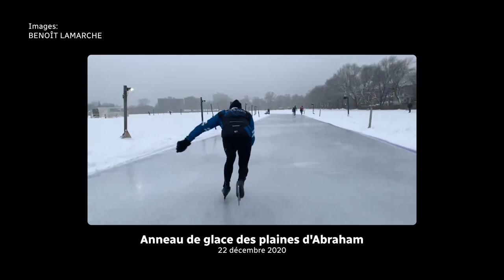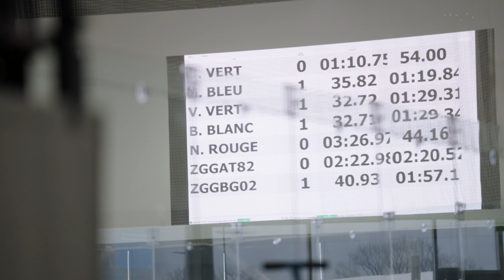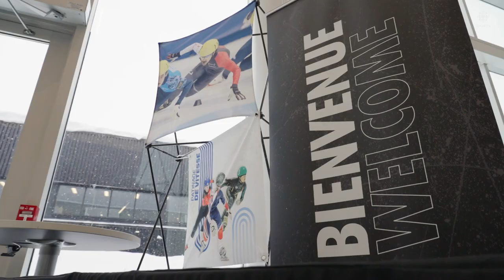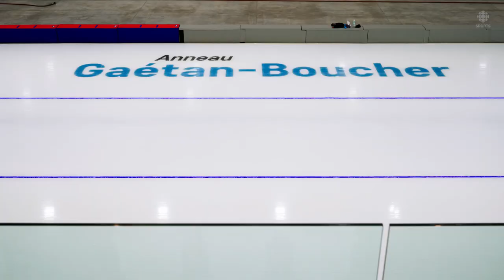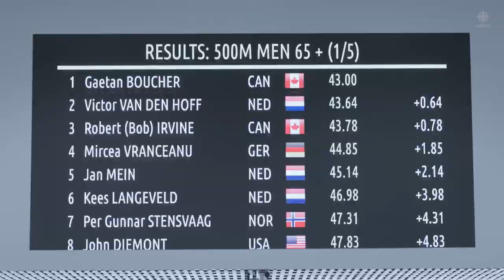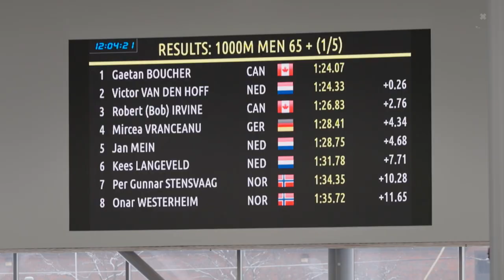Gaétan Boucher, redevenir champion à 64 ans | Podium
Près de 40 ans après sa dernière médaille olympique, ce grand champion du patinage de vitesse sur longue piste s’est lancé le défi de remporter un nouveau titre mondial, chez les maîtres, à Québec, à la fin janvier.

Nous l’avons suivi dans son épopée remplie d’obstacles, de doutes et de frustration, après tant d’années passées loin de son sport.